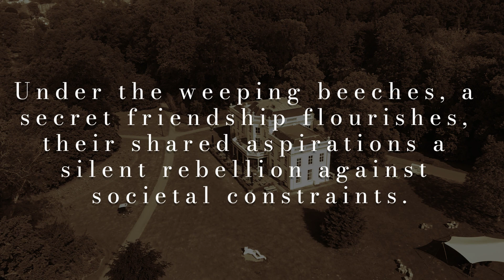Gilded Summers by Donna Russo Morin | Official Book Trailer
The official book trailer for Gilded Summers (Newport's Gilded Age Book 1) by Donna Russo Morin.

Read a free excerpt of Gilded Summers (Newport's Gilded Age Book 1)

BOOK DESCRIPTION
Pearl and Ginevra grow up in the era known as the Gilded Age in Newport, Rhode Island. One lives above the stairs, the other below.

Surrounded by Astors and Vanderbilts, Pearl fills her days with teatime and shallow friendships, yearning for something more. A chance meeting with Mary Cassatt sparks her secret desire to be an artist. Meanwhile Ginevra, fresh off the boat from Italy, finds her own dreams out of reach as she joins the unwelcoming household as a servant and seamstress.

Kindred souls, the girls become fast friends but must keep their friendship hidden from Pearl’s controlling mother. Every summer, they meet in a hidden spot beneath the weeping beeches to talk of art and life, and their struggles to break the barriers of their lives.

Soon, the two young women must decide who they want to be in this world, and survive what it takes to get there…even if it includes murder.